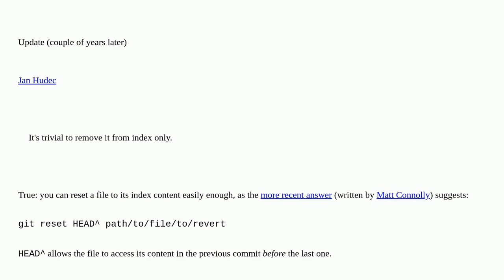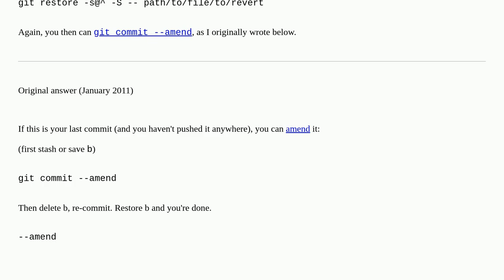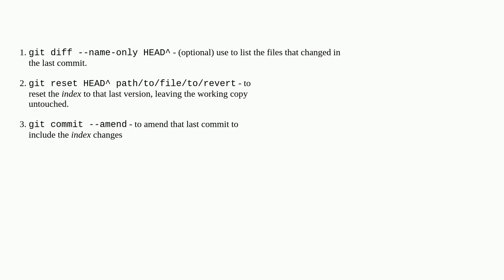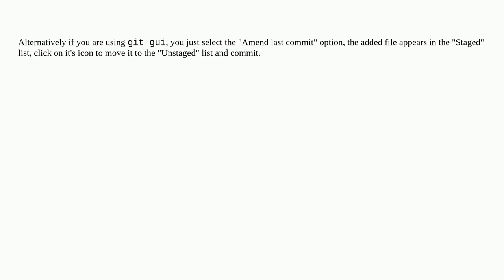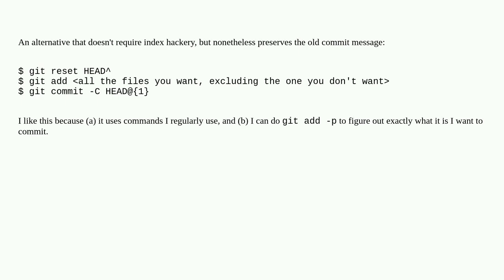How to amend the last commit to un-add a file?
A special thanks goes out to the community

  git